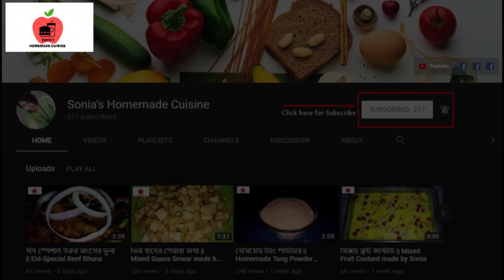স্পেশাল গরুর মাংসের মশলা || Special Beef Bhuna Masala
"Sonia's Homemade Cuisine" is an online based food blogger's channel. You can easily find all the food-related items and food information services here.